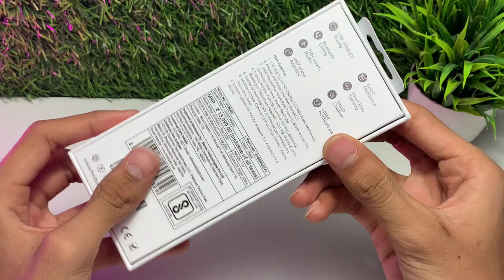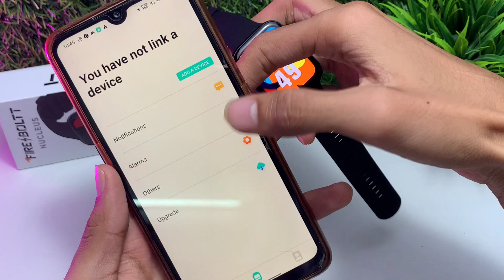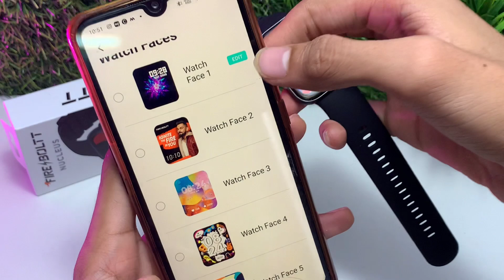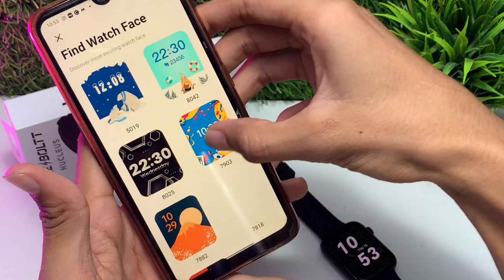Fire⚡️boltt NUCLEUS Smartwatch Review..😍💯// 1.78’ Bezzel less amOled Display + Calling Feature🔥